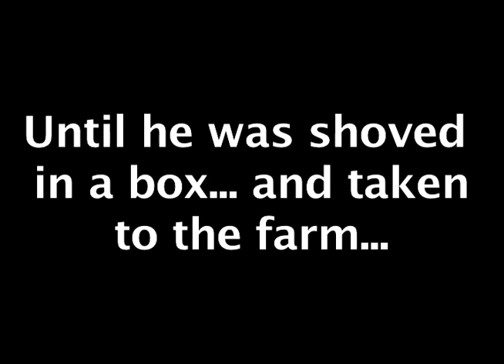Frosty-No-More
Frosty the Snowman is No More.  He was taken on a farm, and blown away by a firing squad.  That should teach him.